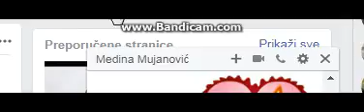I ovo je moguce: